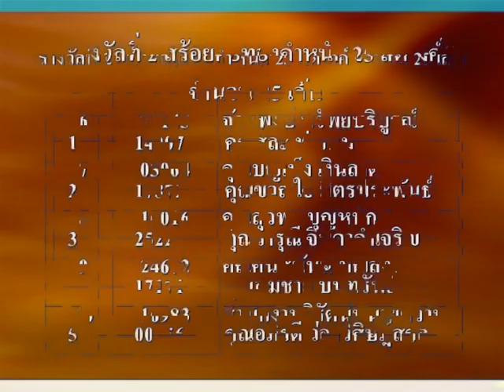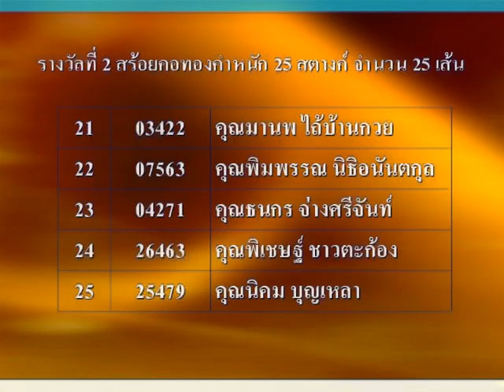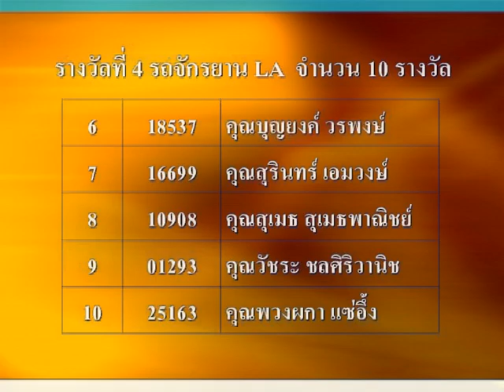สปอตผู้โชคดีctvงานฉลองครบรอบ25ปี|ฟรีกราฟิก Free Graphic Free Spot ADS รับทำสปอตโฆษณาฟรี ไม่เกิน1นาที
สปอตผู้โชคดีctvงานฉลองครบรอบ25ปี2553